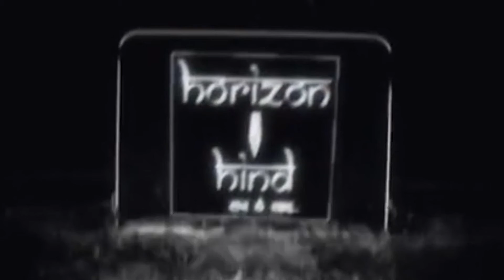नौकरी लगाने का झांसा देकर लाखों रुपए की धोखाधड़ी का मामला दर्ज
जोधपुर में रहने वाले आरोपी ने अजमेर के तीन युवकों से 30 से 40 लाख रुपए नोकरी लगाने के नाम पर हड़पे

रामगंज थाना अंतर्गत न्यायालय से 3 परिवाद इस्तगासे के जरिए थाने को प्राप्त हुए, जिनके आधार पर रामगंज थाना पुलिस ने आरोपी के विरुद्ध धोखाधड़ी का मुकदमा दर्ज कर अनुसंधान शुरू कर दिया है।
थाने के हेड कांस्टेबल किशन सिंह ने बताया कि परिवादी रूपचंद माली नारीशाला सुभाष नगर, चेतन सैनी निवासी नारीशाला और अमित गढ़वाल निवासी नारीशाला सुभाष नगर ने न्यायालय में इस्तगासा दायर कर आरोप लगाए कि नागोरी बेरा मंडोर जोधपुर निवासी मनीष गहलोत ने अपने आप को आरबीआई का चीफ जनरल मैनेजर बताकर उनसे बैंक में नौकरी लगाने के नाम पर लाखों रुपए हड़प लिए, अब ना तो नौकरी लगा रहा है और ना ही रुपए वापस लौट आ रहा है।
 जिस पर न्यायालय द्वारा परिवाद रामगंज थाने को ट्रांसफर किए गए हैं। न्यायालय के आदेश पर पुलिस ने मुकदमा दर्ज कर आरोपी की तलाश शुरू कर दी है।